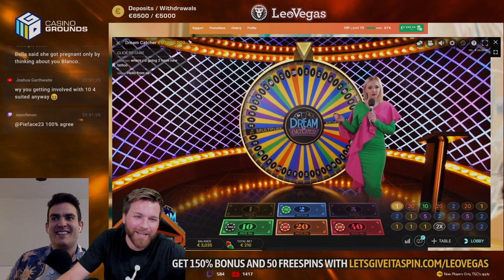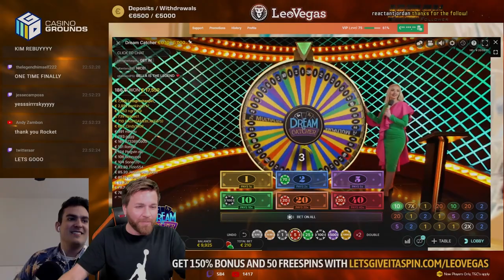Big Multiplier = Big Wins?! (Dream Catcher)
Boofy joins blanco today for a big wins session on Dream Catcher. The Big multiplier hit and so did the Big wins today on Dream Catcher!

1. Don't think of gambling as a way to make money.

2. Only gamble with money you can afford to lose.

3. Set a money limit in advance.

4. NEVER chase losses.

5. Take frequent breaks.

❗ For casino links:
18+ ( you won’t be able to sign up if not) T&C's Apply, New Customers Only, Gamble Responsibly,